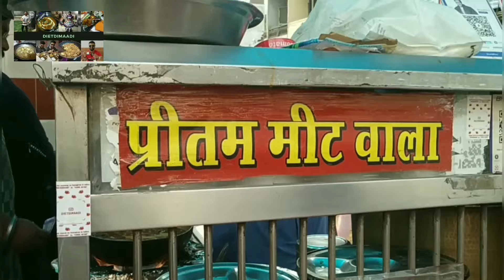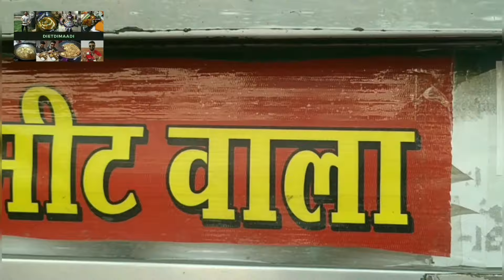Tasty Mutton Keema Gravy At Pritam Meat Wala | Mayapuri Phase-2 |Must Visit| Dietdimaadi Recommended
Dietdimaadi Recommended
Pritam Meat Wala Special Menu: -
Mutton keema gravy
Chicken keema gravy
Keema kaleji
Google : Pritam Meat Wala
Outlet-1:- Mayapuri Industrial Phase 2nd Rd, Opposite Sunder Bearing Market, MS Block, Mayapuri Industrial Area Phase II, Mayapuri, New Delhi, Delhi 110064

Outlet-2:- Delhi Milk Sscheme Colony, Block F, Hari Nagar, New Delhi, Delhi 110064
Google Map Location: -
Only Tuesday Closed.
Available On Online Platforms (Swiggy & Zomato).

PRITAM MEAT WALA | DIETDIMAADI | SAHIL SETHI | DIETDIMAADI SINCE 2017 | NEW DELHI | INDIA

This is SAHIL SETHI.  I have an Instagram Blog @DIETDIMAADI { Since 2017. Now, I am Coming up with Great Recipes & Great Blogs On Youtube too.

FOOD BLOGGER, EXPLORER, INFLUENCER, INSTAGRAMER, HOME MADE RECIPES AND VLOGS. FOR MORE UPDATES PLEASE:-

Best Regards,
Dietdimaadi
(SAHIL SETHI)